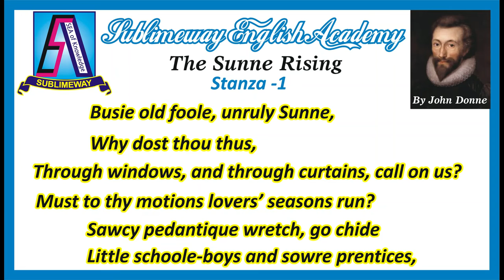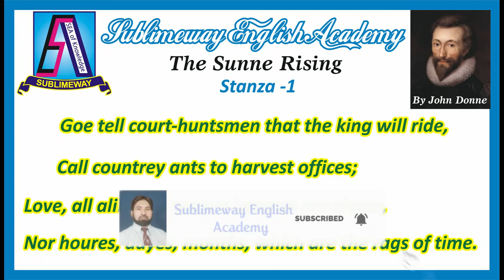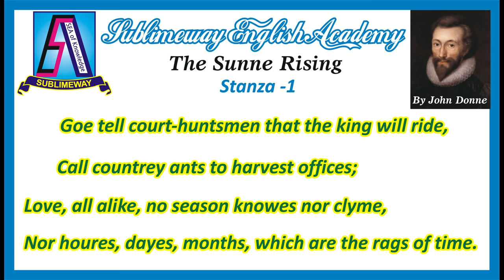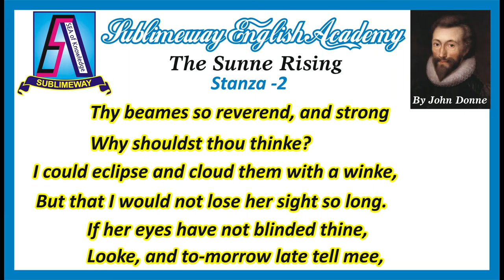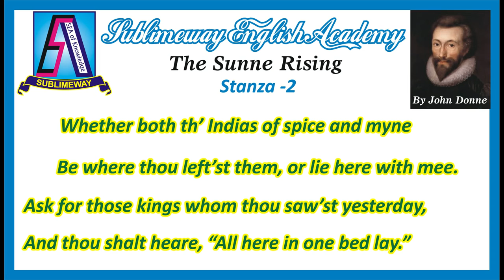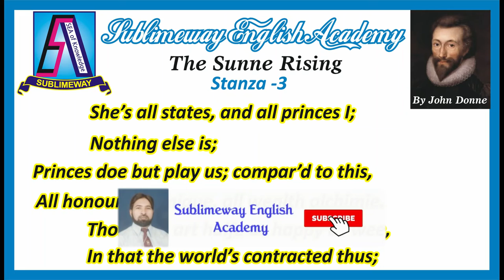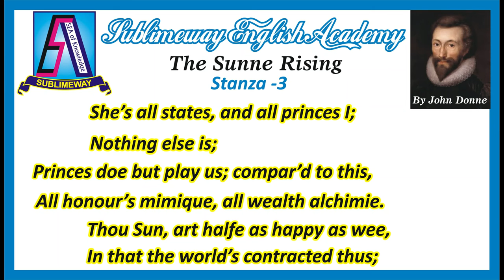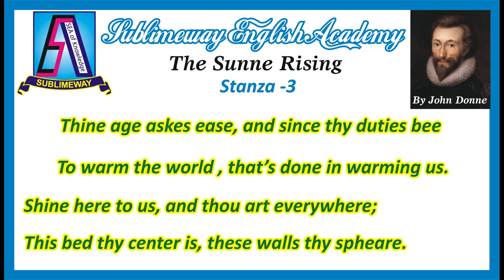"The Sun Rising" by John Donne || Urdu Translation and Explanation || By Sir Mubarik A.Raza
This video is about the Urdu Translation and Explanation of "The Rising Sun" by John Done. It is very interesting and somewhat a reality base poem of John Donne.